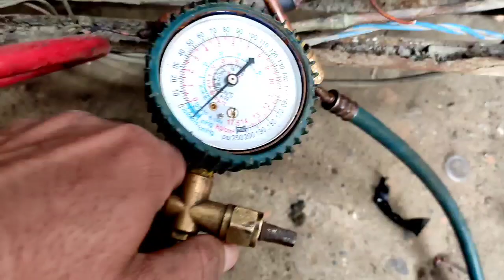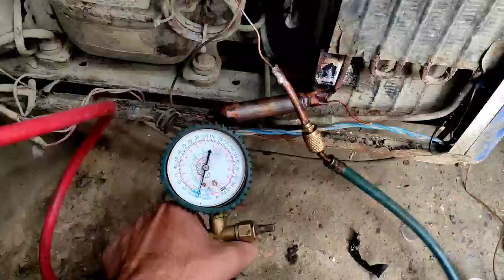deep freezer ko salf vacuum kaise kare | gas charging kaise kare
dosto Aaj ki is video me Maine Aapko Ye Bataye Hai ki deep freezer ko salf vacuum kaise kareummeed hai ki Aapko Ye video Bahut Pasand Ayegi thank you so much...

Queries solved:
fridge ko vacuum kaise karen
compresser ko sifar se niche kaise laen
compresser Kam nahin kar raha hai
compresser kharab ho gaya hai
vacuum kaise karen
deep freezer vacuum self kaise karen